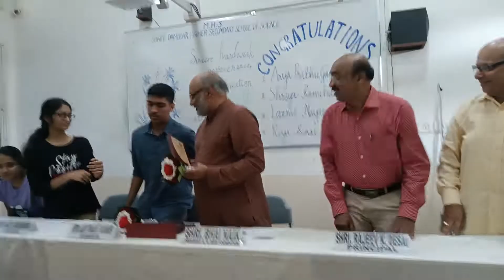Felicitation of Damodar higher secondary (Science, 12th) Comb-Margao,s meritorious students..